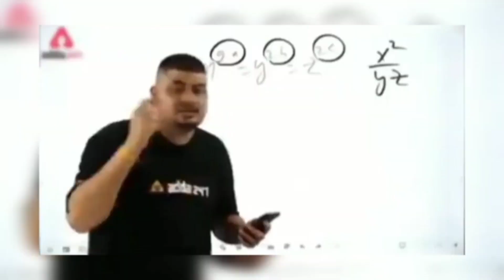जो नए Vloger है उसके लिए एक अच्छा Vloger बनने का सबसे आसान तरीका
How To Vloging In Public places || पब्लिक प्लेस में ब्लागिंग कैसे करे 👆☝️ Important Tips 👍

आसा करता हूं दोस्तो की मेरा ब्लॉग आपलोगो को पसंद आया होगा
एक अच्छा Vloger बनाने के 4 importent Tips बताया हैं मैंने
आपलोगो के प्यार और सपोर्ट की जरूरत है मुझे 🙏🙏

Video by-Divyvesh Mandal (M Digitals)

Vloging Video
Vlog
Vlog video
Vlogers
Vloging Tips